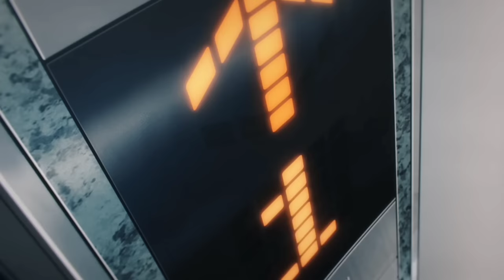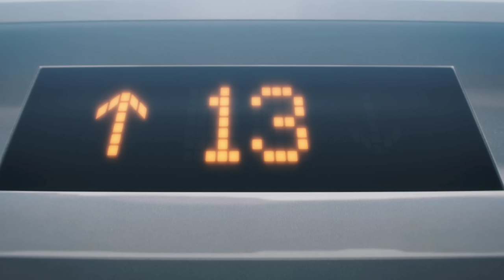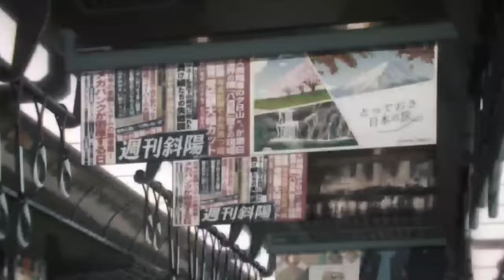Chainsaw Devil Gives His Power To A Boy And He Becomes A Powerful Devil Hunter (12) | Anime Recap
Anime Recap : Chainsaw Man ( Episode 12 )